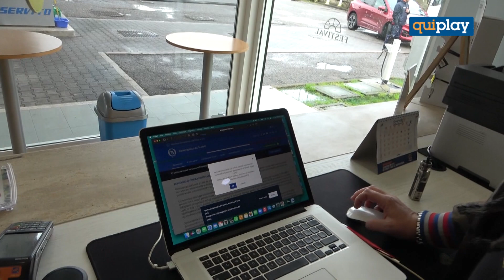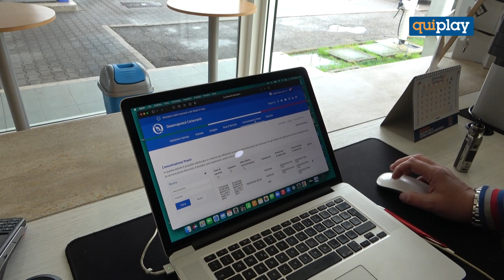Anche a Cosenza numerosi non distributori non hanno aderito allo sciopero dei benzinai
“ I problemi che affliggono la categoria sono ben altri rispetto a quelli che hanno generato lo sciopero”